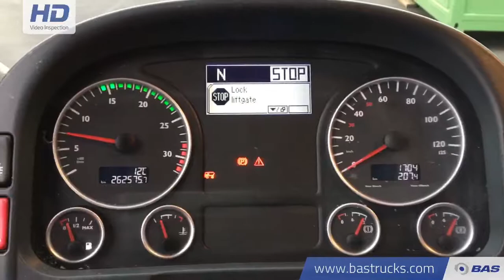70084487 MAN TGL 8.180 C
MAN TGL 8.180 C